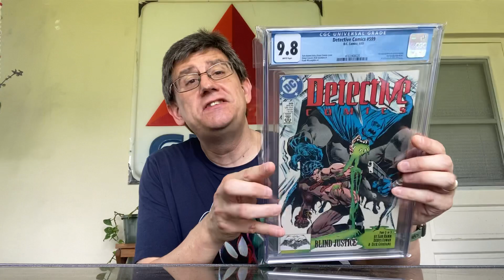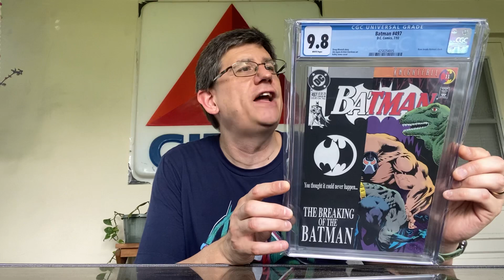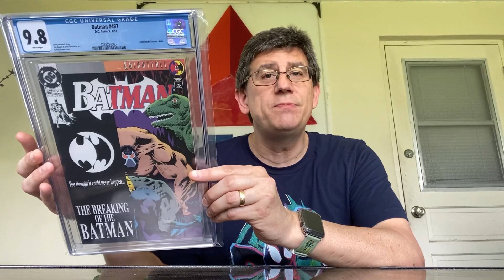Mail Call!! A couple of Batman keys!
Got a package this week.